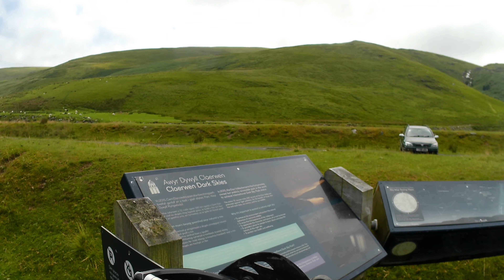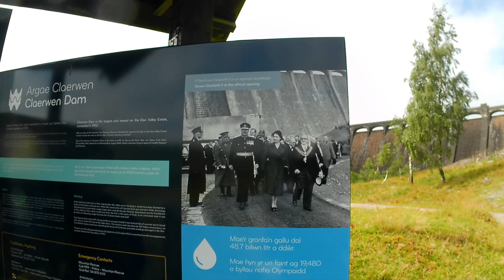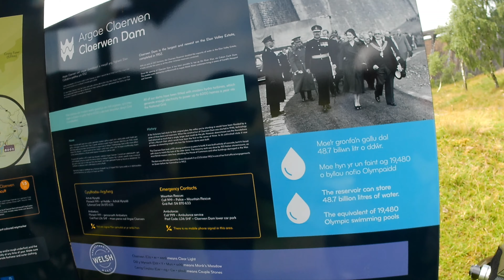TET Elan Village to Claerwen Reservoir. BMW G450x and CCM GP450